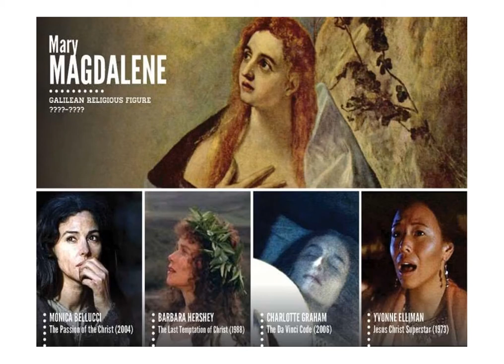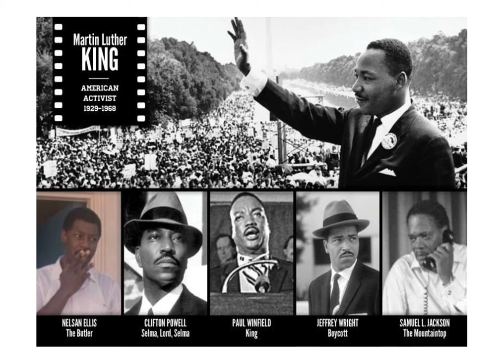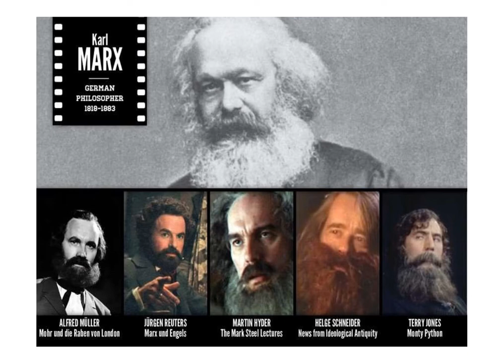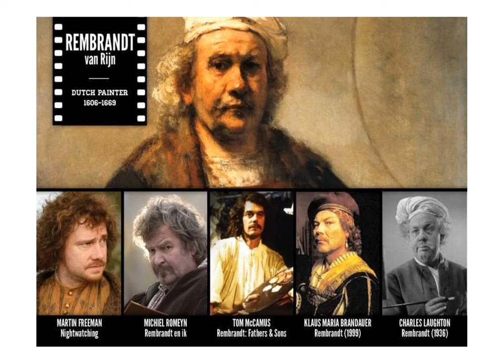PERSONNAGES HISTORIQUES ET LES ACTEURS